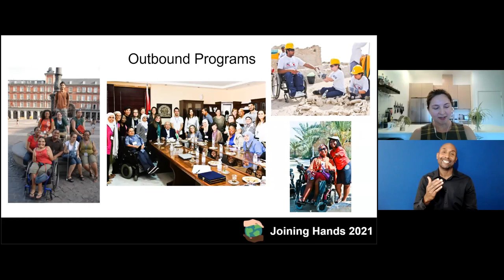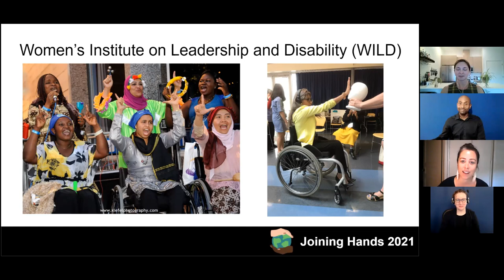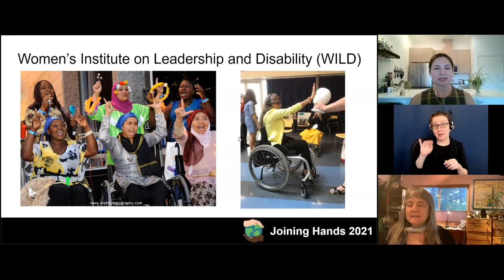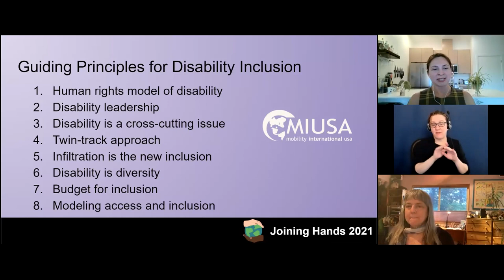Joining Hands Session 3: Anatomy of a MIUSA Exchange Program (Captions, ASL-Interpreted)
Since 1981, MIUSA has pioneered short-term international exchange programs for youth, professionals and emerging leaders around the world to advance their leadership and share skills. What sets MIUSA's inbound and outbound exchange programs apart are their cross-disability focus and commitment to inclusion; a "typical" delegation may include participants with physical, mobility, psychosocial, sensory, intellectual, developmental and other types of disabilities. In this session, MIUSA staff will provide a "behind the scenes" look at the ways in which they design for access and inclusion in various aspects of exchange programs, from recruitment to staffing, from accessible housing and transportation to communication access and more. Which practices and guiding principles from disability-focused exchange programs can be applied to the broad range of international exchange programming? Presented Thursday July 29, 2021.

Featuring:
Cindy Lewis, Director of Programs, Mobility International USA
Suz Dunn, Manager of Women's Institute on Leadership and Disability, Mobility International USA
Lydia Shula, Program Manager, Mobility International USA
Susan Sygall, CEO and Co-Founder, Mobility International USA
Facilitator: Ashley Holben, NCDE Program Specialist, Mobility International USA